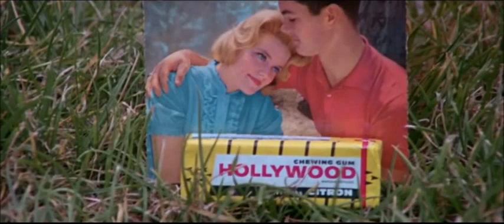2 ou 3 choses que je sais d'elle (fin)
Dernière minute du film de Jean-Luc Godard sorti en 1967.